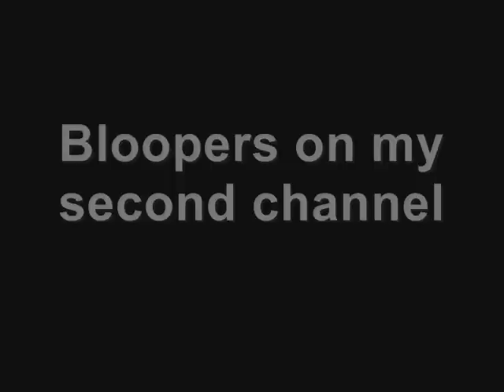RayWilliamJohnson *Quits* YouTube??!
What would if Ray William Johnson, YouTube celebrity and "Equals 3" host, quit YouTube and announced CLARK as his replacement?  Well...this is what would happen!

Ray's Links

Directed by: Clark T.

Written by: Clark T.

Produced by: Allen R.

Edited by: Clark T.